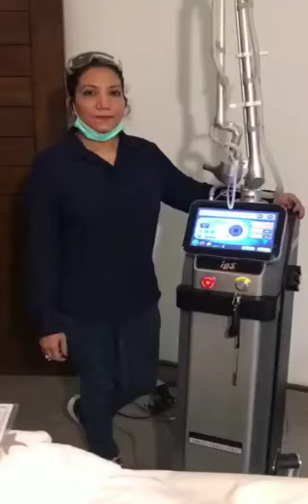Co2 laser # Rejuvenation # Antiwrinkle Stretchmarks and Acne Scar Treatment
Hey guy's!!!

There we starting a video of Co2 laser...